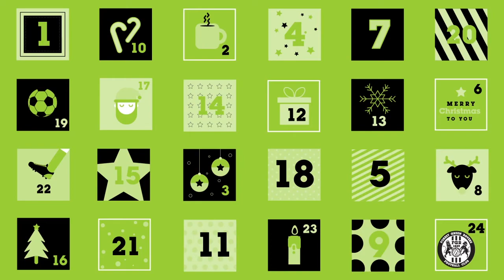FGR Advent: DAY FIVE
It's been a busy time for the academy team both on and off the pitch in the build-up to Christmas.

A well-rounded education is key to their development and they have been taking part in life skill sessions from cooking, to banking to driver safety.